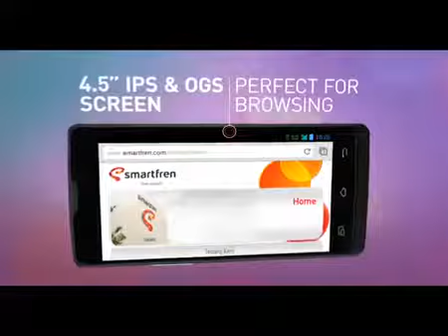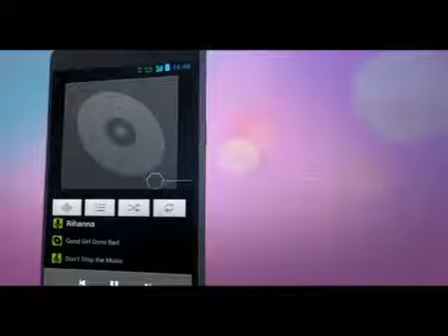Ponsel Baru Smartfren Andromax I2 Rilis Desember 2013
Smartfren Andromax I2
Kelebihan Kekurangan Smartfren Andromax I2
Harga Smartfren Andromax I2
Unboxing Smartfren Andromax I2